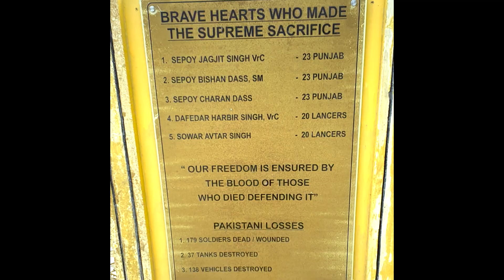Adventurous Rajasthan 2020 Trailer | Places to visit in Rajasthan | Rydenture HD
This is the story of our roadtrip to Jaisalmer 2020. In this Safar, we explored Bhangarh, Jodhpur, Pokhran, Jaisalmer, Longewala, Sam Dunes & Kuldhara by covering over 2000+ kms

This was my family trip, Vlogging is a bit tough when you are travelling with them. My first trip of 2020, planned many more but got cancelled as GOD had planned something else. This is the Trailer of our safar.

Day-1 Vlog will be out next week.
Sayonara!

My Channel Rydenture HD is based on 3 Words. One is Ryde, Other is Adventure & Lastly the initials of my name. I make Travel vlogs.
Camera I use is Canon M50 & Action cam SJ Cam SJ8 Pro & Mobile is Samsung Galaxy S10+.
Mic I use Boya M-1 & BY-MM1.
For Timelapse & Hyperlapse I use Dji Osmo Mobile 3.